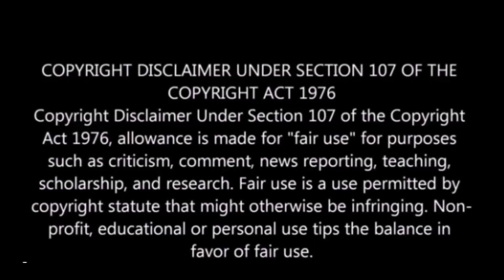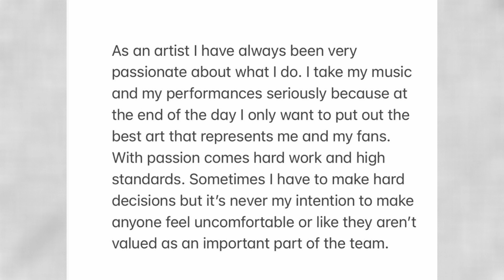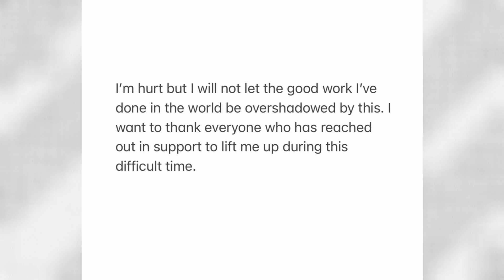Lizzo's Shocking Response: Dancers Reveal Their Side!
In this video, we're spotlighting Lizzo, an artist who has come under fire recently due to allegations of harassment. Lizzo has responded to the allegations, and her response has shocked many people!

Lizzo Responds is a social media movement that aims to provide a platform for dancers to share their side of the story. In this video, we're featuring several dancers who have shared their stories about working with Lizzo. Some of the allegations are serious, but regardless of the severity, these dancers all share a common story: they worked with Lizzo, and they had a horrible experience.

Threads: @dmarieteav